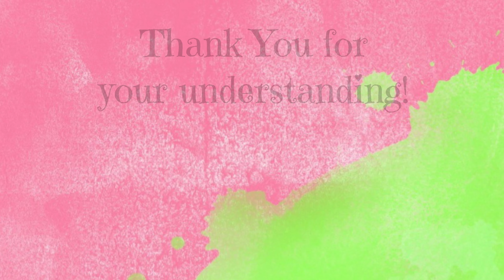500 Subbie Challenge - UPDATE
UPDATE: EXTENDING DEADLINE TO JULY 15

Challenge Requirements:
I am asking that you use your scraps or recycled material in a portion of your project.

To Enter Mail in:
 📌(1) MemDex Card (include: name, address, email, birthdate, channel/IG name and your favorites
📌(1) Embellishment of your choice
📌A Video Response or IG post using greentdesignco **Not required, but appreciated!
📌Due by July 15, 2020

Mail to:
Tammi Green
greenTdesignco
Walkerton, IN 46574

🎀Get your Custom made with your name or channel stickers. They come in 8 different sheet styles or you can get a sampler pack with Happy Mail, Thank You for Swapping, Made by, from the desk of, and more Stickers to put on your projects.

greentdesignco
Walkerton, IN 46574

📌📌Some of my favorite item links:📌📌

💗Allie Express Dies:
Mini Envelope

Mini Doily Dies:

💗Amazon Favorites:
The Works by We Are Memory Keepers

Apollo Quick-dry Transparency Sheets

Epson Eco-Tank Printer

Black ink refil

Color ink refill

Wax Seal holder

Sealing Wax

Rose Wax Stamp

Brother SE600 Sewing/Embroidery machine

Thread Kit: